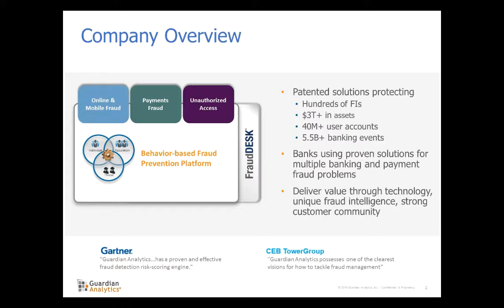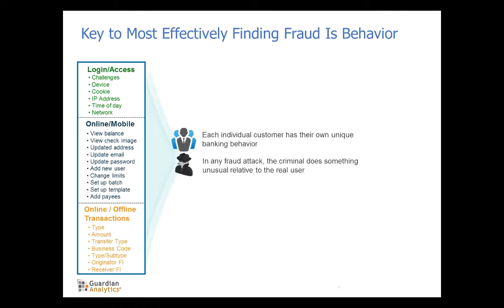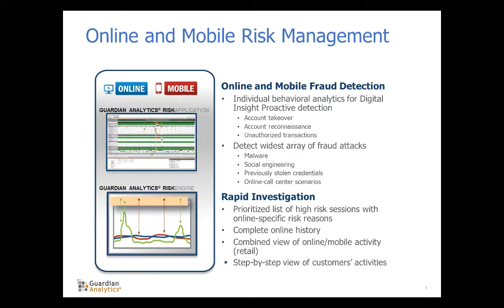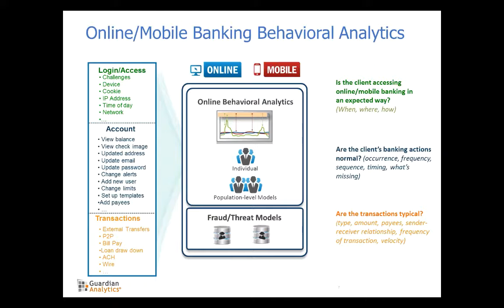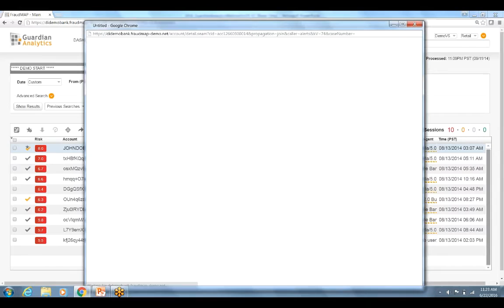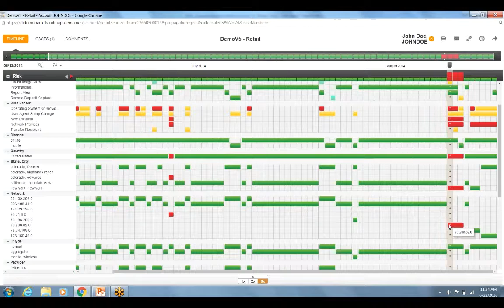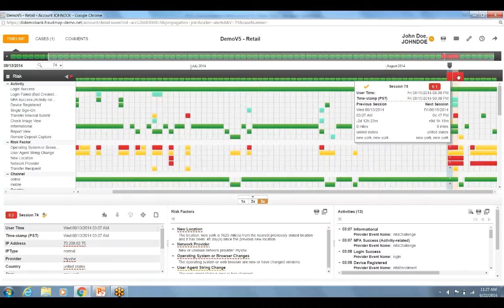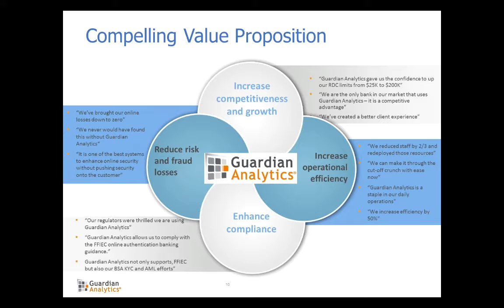Protect your financial insitution from online and mobile fraud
This short overview highlights Guardian Analytics solutions in conjunction with our reseller partner Digital Insight.